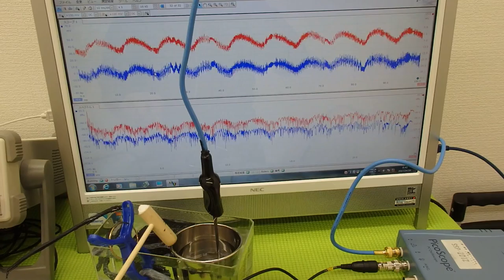超音波の発振制御システム ultrasonic-labo